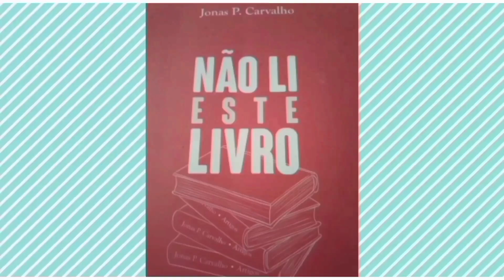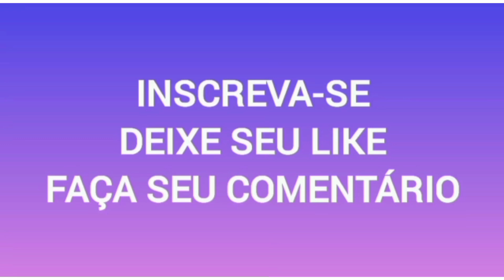"PARQUES DAS FONTES"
Mais um dia de gravação no  Hotel Parques das Fontes em Beberibe-Ce.
Abraços!